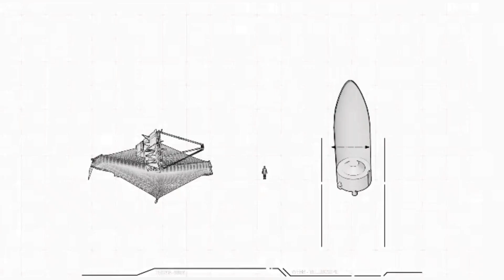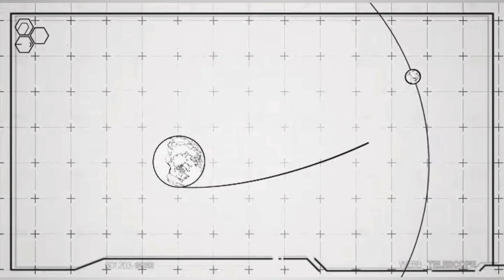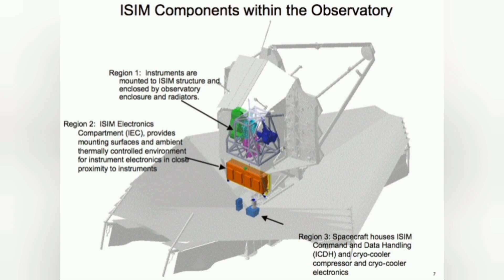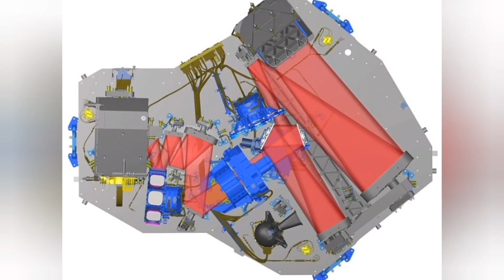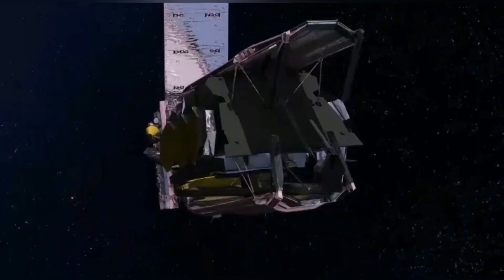The James Webb Space Telescope-JWST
World Biggest Telescope is launching by NASA,ESA and CSA on 24th December 2021.This is launching by ARIANE V rocket of ARIANESPACE.The narrator is discussing about the mission.
Sources and courtesy- NASA,NORTHROP GRUMMAN, NASA GODDARD,JWST ,WIKIPEDIA, ETC